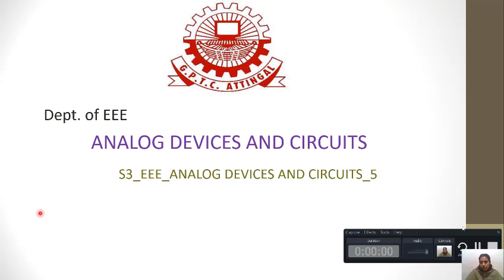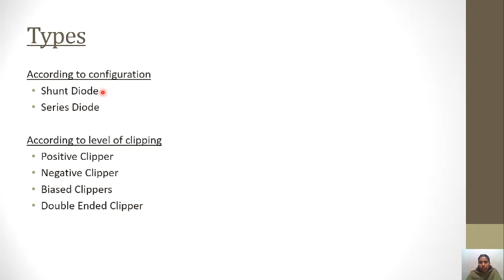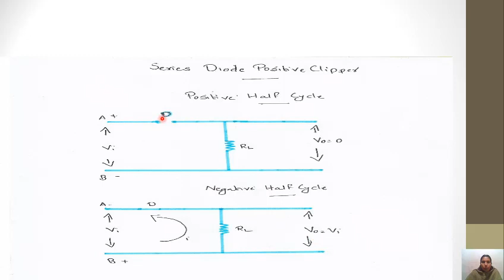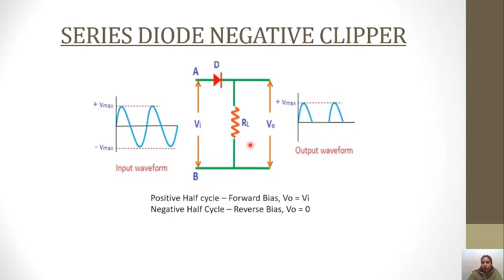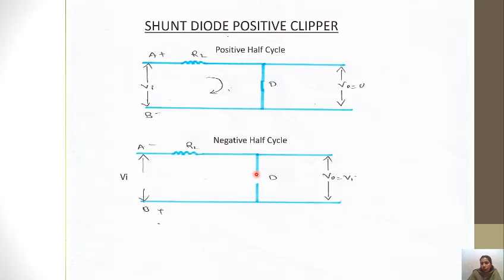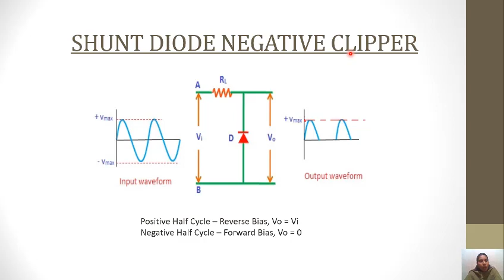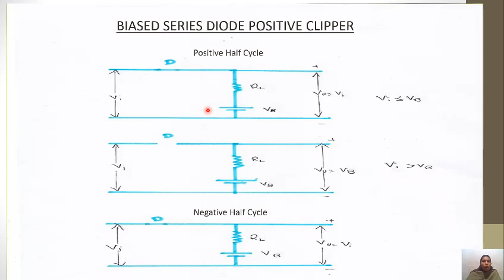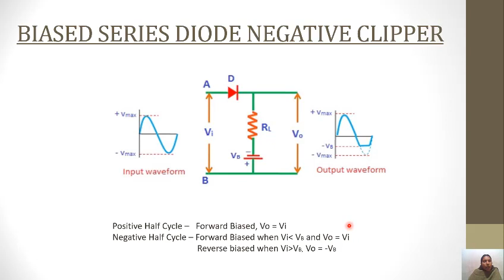S3_EEE_ADC_3031_PART5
TOPIC: CLIPPERS

In this video we will have an introduction to clipping circuits & its different types.

Happy Learning!!